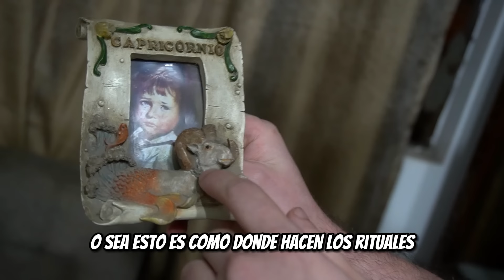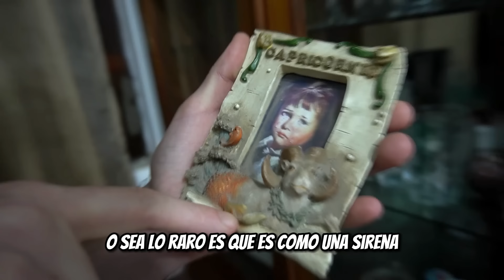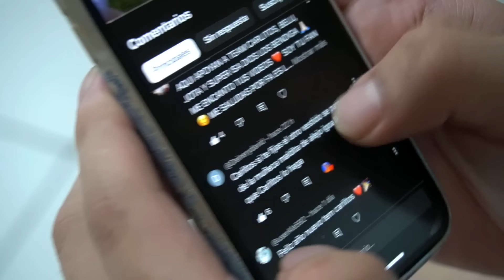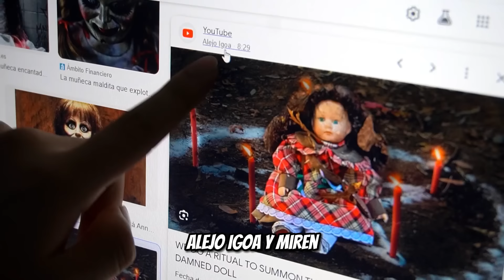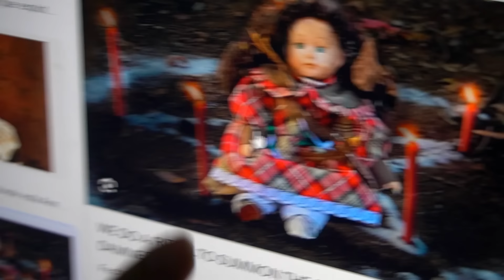DESCUBRIMOS que LA MUÑECA MALDITA es de ALEJO IGOA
Bienvenidos a un nuevo video, DESCUBRIMOS que LA MUÑECA MALDITA es de @AlejoIgoa